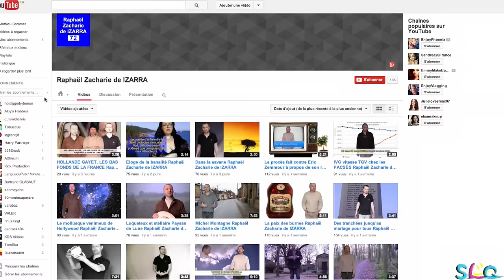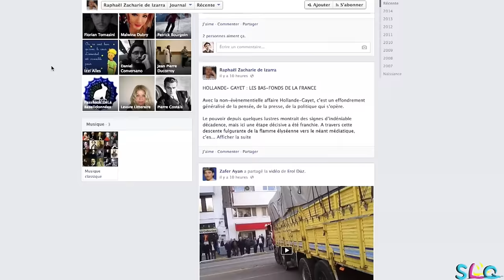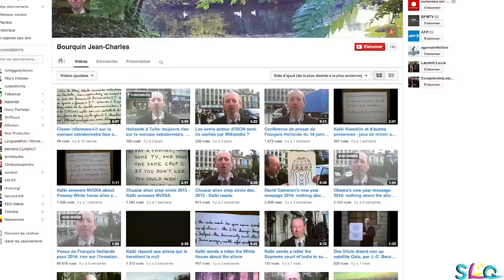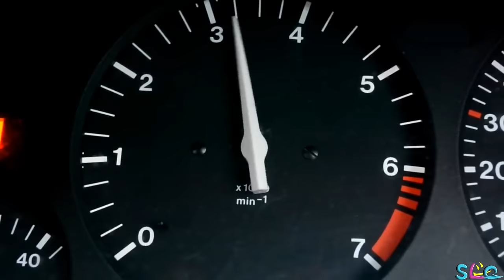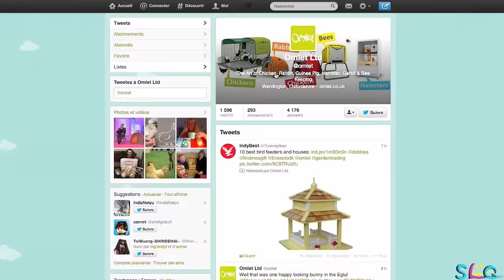Complot Facebook Extra-Terrestre - SLG N°78 - MATHIEU SOMMET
Présenté par Mathieu Sommet, voici le 78ème épisode de SLG : Un complot sur Facebook, les aliens débarquent et des gilets de sécurité pour poulets

Crédit : True Love Ways - Buddy Holly, The Royal Philharmonic Orchestra